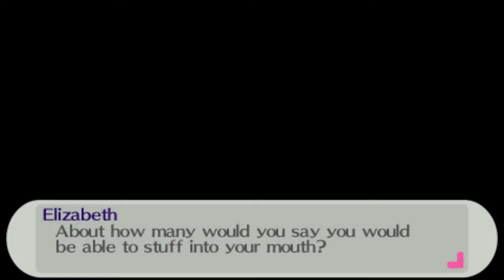Persona 3 Portable Drama CD (FeMC) - Volume 1 - Track 6 with Visuals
From the Persona 3 Portable Drama CD
Copyright to Atlus
Sprite Edit credit to Ciel-Bell

Text Boxes and Dialogue generated by Persona Scene Maker

CV List:
Female Protagonist (“Leader”) - Inoue Marina
Takeba Yukari - Toyoguchi Megumi
Iori Junpei - Toriumi Kousuke
Sanada Akihiko - Midorikawa Hikaru
Kirijou Mitsuru - Tanaka Rie
Yamagishi Fuuka - Noto Mamiko
Aigis - Sakamoto Maaya
Amada Ken - Ogata Megumi
Aragaki Shinjiro - Nakai Kazuya
Theodore - Suwabe Junichi
Elizabeth - Sawashiro Miyuki
Tomochika Kenji - Nojima Kenji
Iwasaki Rio - Hayami Saori
Nishiwaki Yuko - Satou Satomi